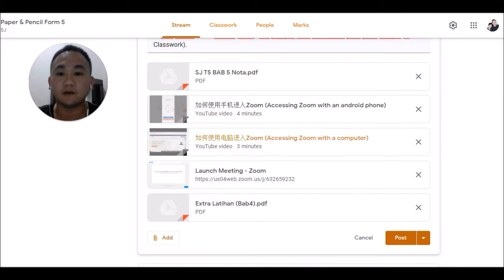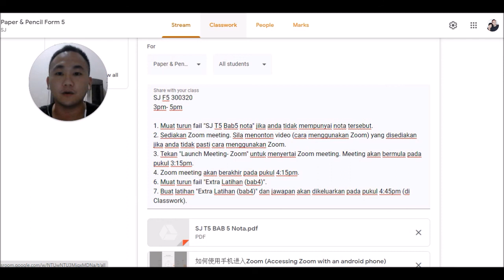SJ T5 300320 Instructions